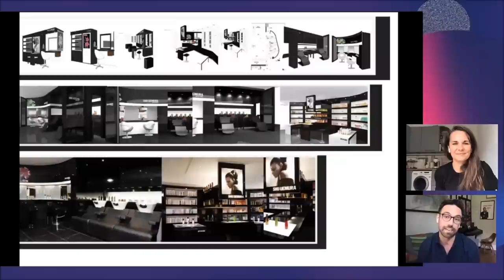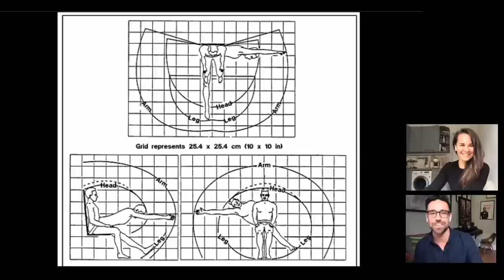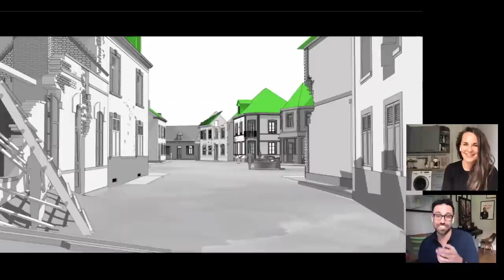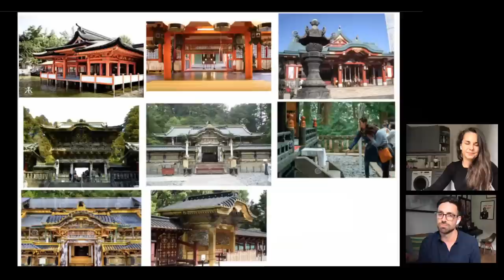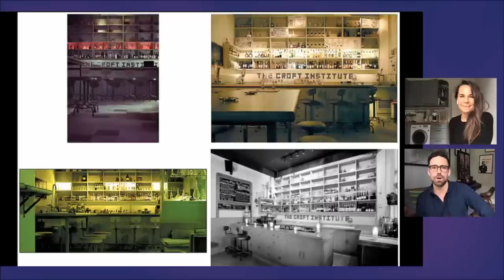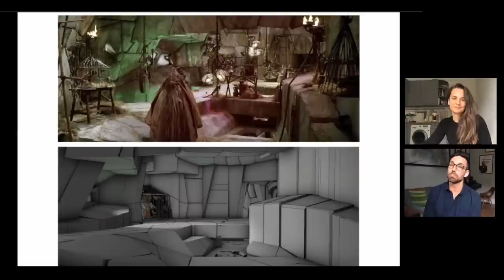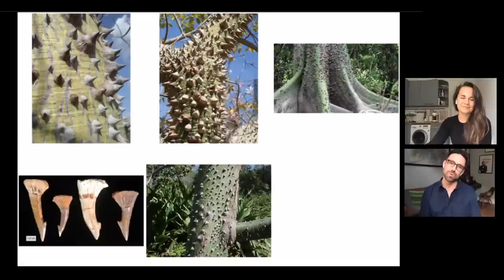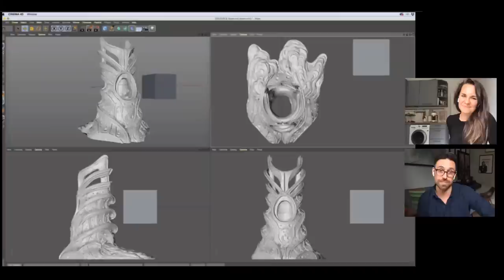Adobe Presents: D&AD - In conversation with Kevin Timon Hill | Adobe UK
Featuring rarely seen content, Kevin Timon Hill will discuss the challenges and craft of Art Direction for puppets on the Netflix reboot of Jim Henson's cult masterpiece Dark Crystal: Age of Resistance and working with legendary auteur Wes Anderson on the acclaimed Isle of Dogs.

Imagine the conversations. Imagine the craft. Imagine everything. Adobe presents an exclusive series of discussions, debates and live talks on creative excellence fresh from D&AD Awards 2020, alongside D&AD Festival keynotes featuring some of the industry's most imaginative creatives.

D&AD is a British-based educational charity serving the global creative community. It exists to stimulate, nurture and reward creative excellence in design and advertising around the world.